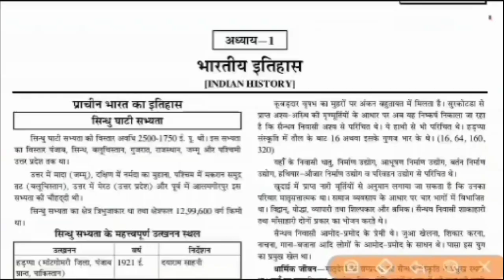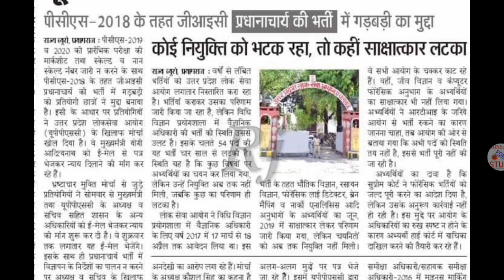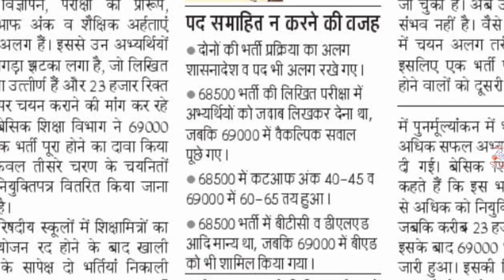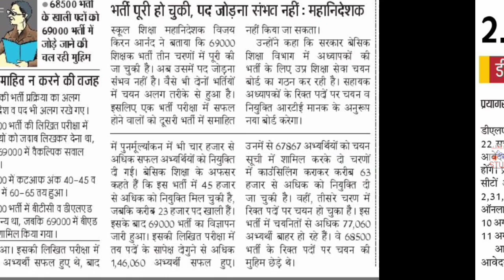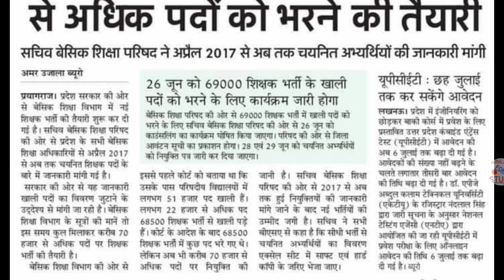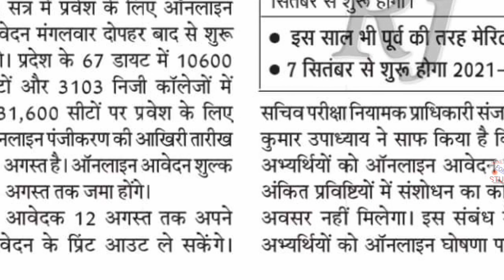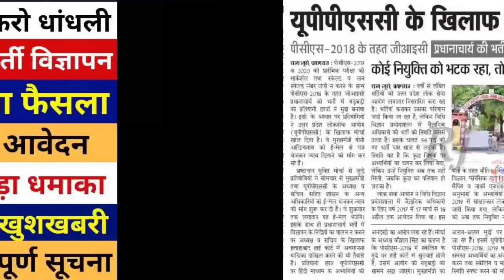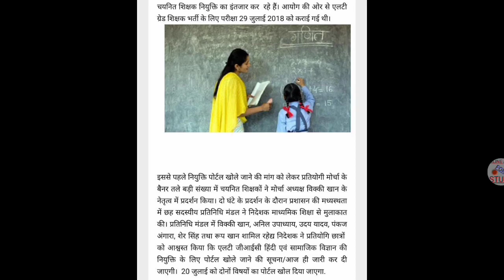खुशखबरी 75000 नई भर्ती विज्ञापन | TGT PGT 2021 EXAM DATE | UPPSC NEWS | UPSI EXAM DATE | LT GRADE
Flipkart Link

TGT PGT LATEST UPDATET TODAY | TGT PGT 2021 EXAM DATE | TGT EXAM DATE | TGT exam date 2021

TGT PGT 2021 EXAM DATE | TGT EXAM DATE

ssc gd ,ssc gd latest news today , ssc gd new update today , ssc gd news today , ssc gd vacancy 2021 , ssc gd age limit 2021 , age limit , qualification , selection process , age , syllabus , exam pattern , ssc gd qualification 2021 ,ssc gd selection process 2021

LT grade Shikshak Bharti LT grade Shikshak Bharti Kab Aaegi LT grade Shikshak Bharti latest news 2021 LT grade bharti LT grade bharti kab a sakti hai 2021 LT grade bharti kab tak aa sakti hai 2021ltgradenewshikshbharti